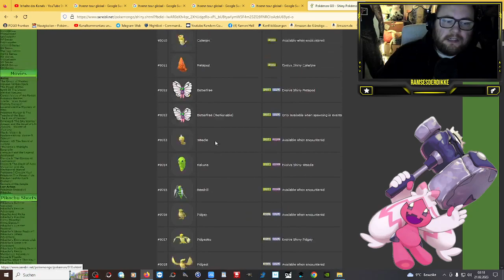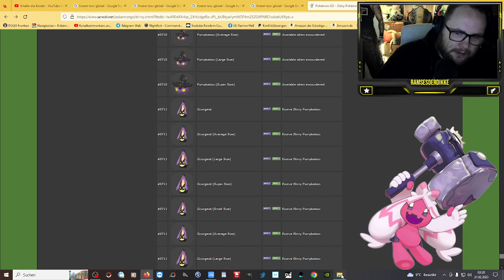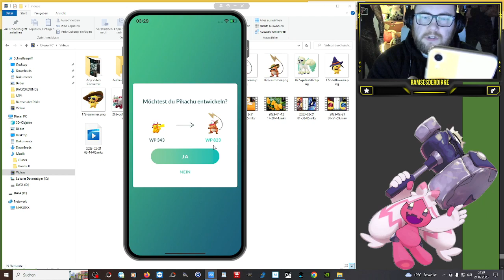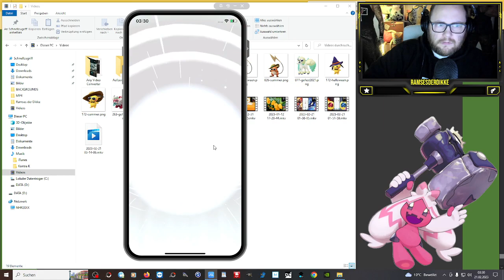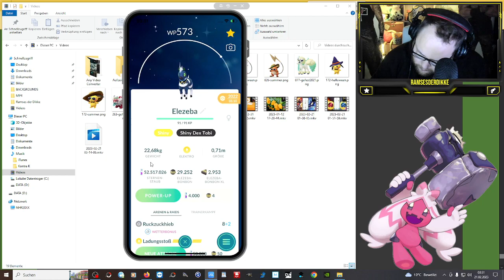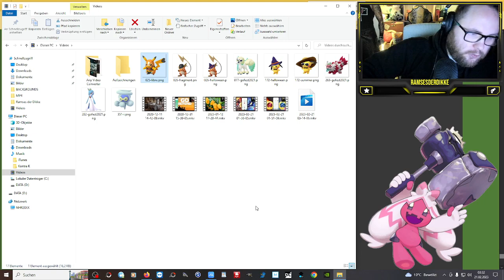DIESE Shinys FEHLEN mir !!! (Zuschauerwunsch) | Pokémon GO Deutsch # 2350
GUMMA !!!

Mein Trainer Code : 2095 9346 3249